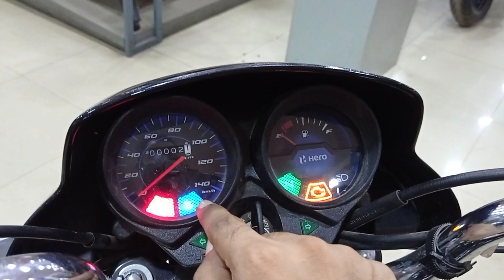2021 Hero HF Deluxe Bs6 Price ,Mileage Full Review | New Changes | New Hero Hf Deluxe Self Start i3s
2021 Hero HF Deluxe Bs6 Price ,Mileage Full Review | New Features |New Hero Hf Deluxe Bs6 Self Start i3s

Dosto Aap Is Video Me Mene Hero Hf Deluxe Self Start i3s Model Ke Price Mileage And Features Ke Baare Me Jaankaari Di Hai Video Acha Lage To Like Share Comment Karen .

Your Query-
hf deluxe
hero hf deluxe i3s 2021 model
hf deluxe bike
Hero hf deluxe bs6 mileage test
hf deluxe bs6 mileage test
hero hf deluxe bs6
hf deluxe i3s bs6
new hf deluxe 2021
hero hf deluxe self start
2021 hero hf deluxe bs6
hf deluxe bs6 2021